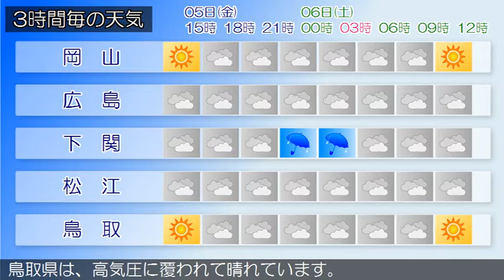2021/02/05 中国地方の天気予報 昼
南部では、５日まで空気の乾燥した状態が続くため、火の取り
扱いに注意してください。
広島県は、中国地方は、高気圧に覆われて晴れています。
岡山県は、５日は、高気圧に覆われて概ね晴れますが、気圧の
谷や湿った空気の影響で夕方から次第に曇るでしょう。
山口県は、高気圧に覆われて晴れとなっています。
鳥取県は、高気圧に覆われて晴れています。
島根県は、高気圧に覆われて晴れています。